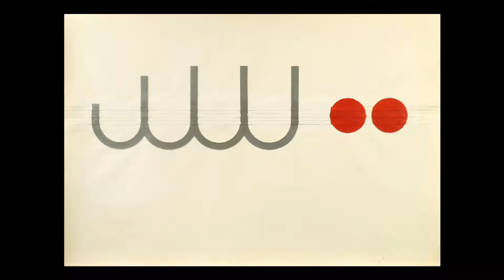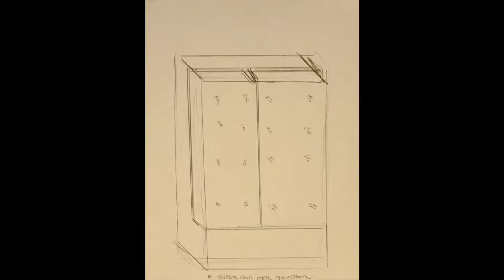Gary Kuehn 加里·庫恩 1939 Process Art Post-Minimalism American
Gary Kuehn American, b. 1939, Plainfield, New Jersey, based in New York, New York
Postminimalism, Process Art, Metal, Altered and Substituted Canvases, Sparse, Sculpture, Open Form, Geometric, Wall Sculpture and Installation, United States, Mixed-Media, Large-Scale Sculpture, Minimalism, Wood, Tangled Forms, Outdoor Art, Linear Forms
Gary Kuehn was born in Plainfield, New Jersey in 1939 to a working class family. His experience as an iron worker and a roofer in the 1950’s and 60’s was formative in the development of his sculpture and shaped his relationship to the physicality of raw materials. He received his MFA in 1964 from Rutgers University where he went onto become a tenured faculty member in Fine Arts.
Although his work is often categorized as Post-Minimal or Process Art, having participated in such groundbreaking exhibitions as Lucy Lippard’s 1966 Eccentric Abstraction, and Harald Szeemann’s 1969 When Attitude Becomes Form, Kuehn’s work defies the boundaries and limitations of a singular art movement. In 1992 when he received the Francis J. Greenburger Foundation Award, George Segal wrote about the “rule-breaking” in Kuehn’s work and said, “Artists [like Kuehn] who don’t fit comfortably into art historical categories have a terrible time.” Working not only across mediums, but also in varied modes of abstraction and representation, what unifies his work is the sensual attention to material and the authority of geometry. Kuehn is known to have said, “After all, it’s still just a matter of sex and geometry.”
Gary Kuehn lives in New York City and Wellfleet, Massachusetts with his wife, the writer Suzanne McConnell. Recently his work has been exhibited at the Fondazione Prada, Venice; the Museum für Moderne Kunst, Frankfurt; Middlesbrough Institute of Modern Art, Middlesbrough; Museum Gegenstandsfreier Kunst, Ottendorf; and the Kunstmusuem Liechtenstein.
Gary Kuehn wurde 1939 in eine Arbeiterfamilie in Plainfield, New Jersey geboren. Seine Erfahrungen als Eisenarbeiter und Dachdecker in den 50er und 60er Jahren prägten seine bildhauerische Entwicklung und seinen Bezug zur Körperlichkeit von rohen Materialien. Er absolvierte seinen Master of Fine Arts 1964 an der Rutgers University, woraufhin er daselbst in die Fine Arts Fakultät aufgenommen und später zum ordentlichen Professor berufen wurde .
Obwohl sein Werk wegen seiner Teilnahme an wegweisenden Ausstellungen – wie Lucy Lippards 1966 Eccentric Abstraction und Harald Szeemanns When Attitude Becomes Form, 1969 – oft als Post Minimal oder Process Art kategorisiert wird, trotzt Kuehns Werk den Schranken jener Kunstbewegungen. Im Jahr 1992, als er die Francis J. Greenburger Foundation Award erhielt, schrieb George Segal über das “Regelbrechen” in Kuehns Arbeit und stellte fest: “Künstler [wie Kuehn], die nicht bequem in kunsthistorische Kategorien passen, haben eine furchtbare Zeit.” Während seine Arbeit sich über ein breites Spektrum von Medien und Materialien sowie die verschiedensten Formen von Abstraktion und Gegenständlichkeit erstreckt, wird sie durch seine sinnliche Liebe zum Material und die Autorität der Geometrie vereinheitlicht. In Kuehns viel zitierten Worten: “In letzter Instanz ist es doch bloss eine Frage von Sex und Geometrie.”
Gary Kuehn lebt in New York City und Wellfleet, Massachusetts mit seiner Frau, der Schriftstellerin Suzanne McConnell. Unlängst wurden seine Arbeiten im Museum für Moderne Kunst Frankfurt ausgestellt, im Middlesbrough Institute of Modern Art, Middlesbrough, dem Museum Gegenstandsfreier Kunst, Ottendorf, in der Kunstmusuem Liechtenstein, und an der Fondazione Prada in Venedig.